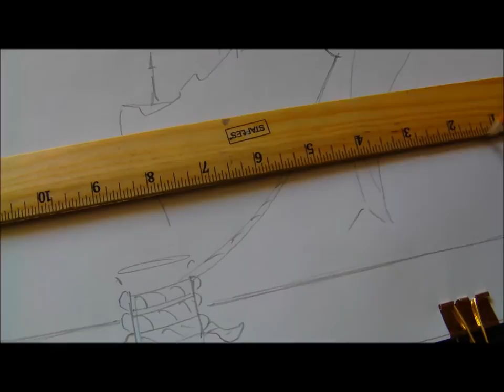How to Draw a container Ship (17) (HD) NELSON HARRINSSON